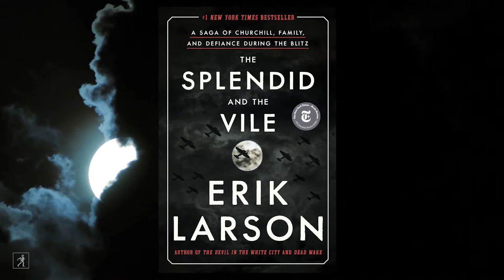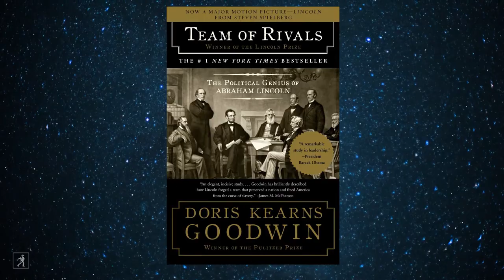These Book Titles Will Subvert Your Expectations | The Word According to Karp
Thus far in book title boot camp, we've learned how to be clever, intriguing, and make an irresistible promise, but now Simon & Schuster CEO Jonathan Karp has a new rule: subvert expectations! Whether it's Allie Brosh's SOLUTION & OTHER PROBLEMS or Steve Martin's A WEALTH OF PIGEONS, a surprising combination of words is a surefire way to catch a reader's attention.

Drop your favorite book titles in the comments below! And for more Word According to Karp recommendations from Jonathan Karp,